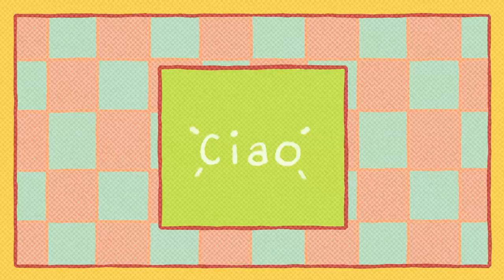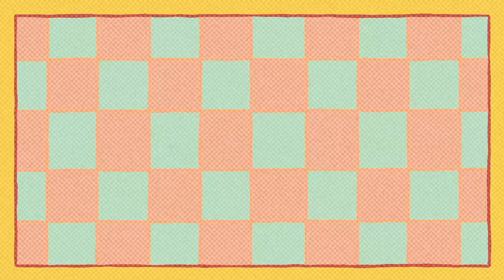6 Subtle Things That Might Push Your Crush Away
Have you ever felt really anxious when you’re on a date with your crush? Do you worry that you’ll do something to mess up your date or to say something that will push them away? It’s normal to feel stressed out sometimes when you’re with someone you are attracted to.

Here are a few subtle things that might push your crush away so you’ll know what to avoid next time you’re out with that special someone.

Writer: Xinyi
Script Editor: Isadora Ho
Script Manager: Kelly Soong
VO: Amanda Silvera
Animator: Khin Fong
YouTube Manager: Cindy Cheong

References
Alexis, S., 2017. 7 Major Mistakes Women Make That Push Men Away. A New Mode.
Brainy Dose, 2020. 13 Things Women Do That Push Men Away.
Morgan, N., 2015. We Humans Are Social Beings – And Why That Matters For Speakers And Leaders. [online] Forbes.
Sama, J., 2014. Too Much Too Soon: Why We Need To Stop Rushing Love. [online] James Sama.
Smith, S., 2012. Forget Sex, The Secret To A Long-Lasting Relationship Is Space. [online] The Sydney Morning Herald.